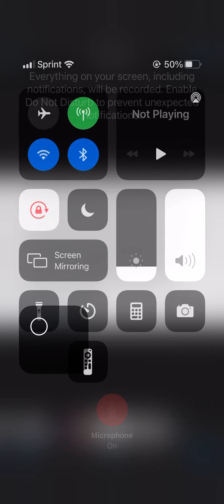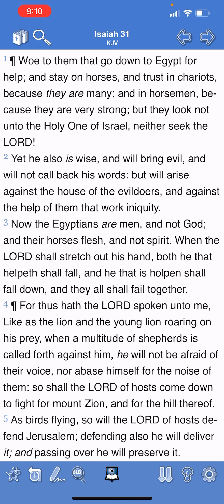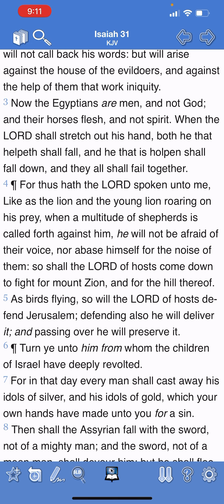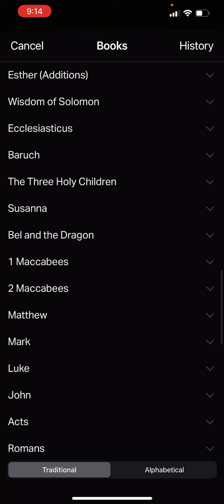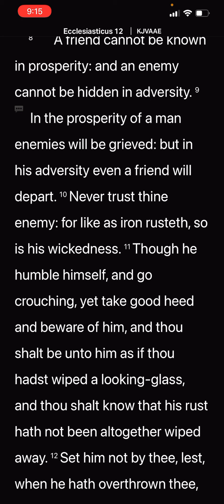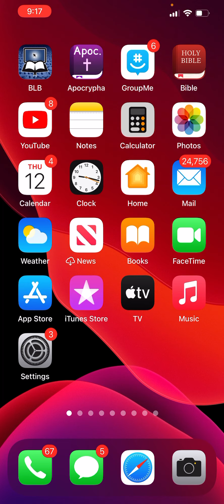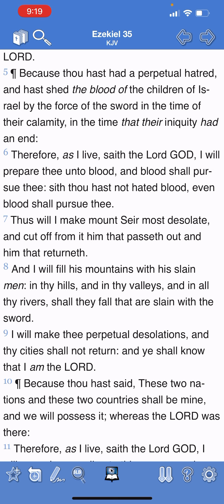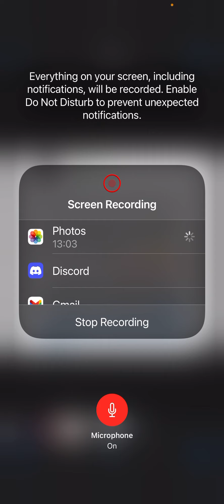August 13, 2021